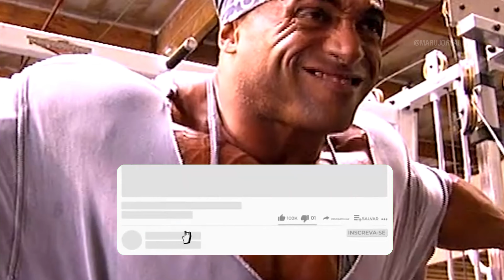93% das pessoas NÃO FAZ ISSO no TREINO para peito! Descubra como crescer o peitoral ‹Marlon Araujo›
Se você quer saber como crescer o peitoral no treino para peito, então esse vídeo é para você! Nele, você irá descobrir os principais exercícios e técnicas que são essenciais para maximizar o potencial de crescimento do peitoral.

🔥 SUPLEMENTO no PRECINHO:

⛔ ASSISTA TAMBÉM (Revelado! COMO CRESCER OS BRAÇOS RAPIDO e Como Crescer o Bíceps):

📓 NESSE VÍDEO:

Se você é um frequentador assíduo da academia, provavelmente já notou que muitas pessoas realizam os mesmos exercícios de peito repetidamente. Mas, será que isso é suficiente para crescer o peitoral? De acordo com pesquisas recentes, cerca de 93% das pessoas não estão maximizando o potencial de crescimento do seu peitoral por conta da falta de variedade em seus treinos.

Para garantir um desenvolvimento efetivo do peito, é fundamental incorporar uma ampla variedade de exercícios em sua rotina de treinamento, incluindo supino inclinado, supino reto, voador, crucifixo inclinado, crossover na polia alta, dentre outros. Além disso, é importante aumentar gradualmente a intensidade e a carga dos exercícios para desafiar constantemente seus músculos e estimular o crescimento.

Outro fator que pode influenciar no crescimento do peitoral é a técnica de execução dos exercícios. Muitas pessoas tendem a priorizar a quantidade de peso levantada em detrimento da técnica correta, o que pode comprometer os resultados e até mesmo levar a lesões. Por isso, é essencial dedicar tempo para aprender a técnica adequada e executar os exercícios de maneira segura e eficiente.

Em resumo, se você deseja maximizar seus resultados e alcançar um peitoral forte e definido, é importante ter uma rotina de treinamento variada, aumentar gradualmente a intensidade e a carga, e priorizar a técnica de execução dos exercícios. Não seja parte dos 93% das pessoas que não estão alcançando todo o potencial de crescimento do peitoral. Invista em uma abordagem eficaz e comece a ver os resultados que sempre desejou!

🚧 AVISO DE DIREITOS AUTORAIS:

Atribuímos todos os créditos dos clipes apresentados aos seus proprietários legítimos e não os reivindicamos como nossos. Se você é proprietário de um clipe apresentado e deseja que seja removido, entre em contato conosco explicando a situação e resolveremos o problema. Caso tenha algum problema com o meu upload, incluindo direitos autorais, você pode entrar em contato comigo e eu ficarei feliz em cooperar e removê-lo.

Se você não gostar de algum dos meus uploads por qualquer motivo, por favor, envie-me uma mensagem privada aqui no YouTube ou em (@marujoreal) e eu cooperarei em retirá-lo.